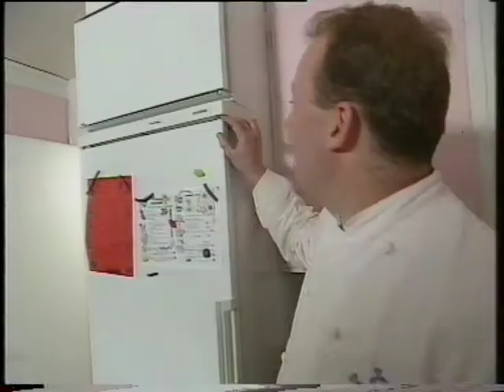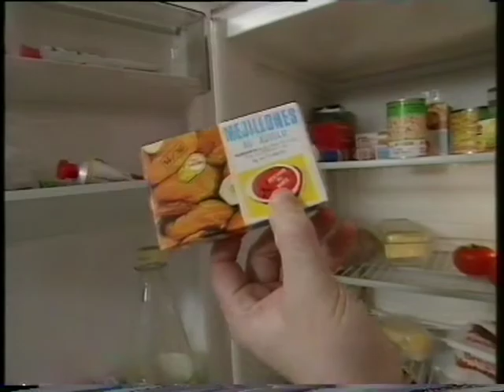Här är ditt kylskåp Monica Zetterlund.